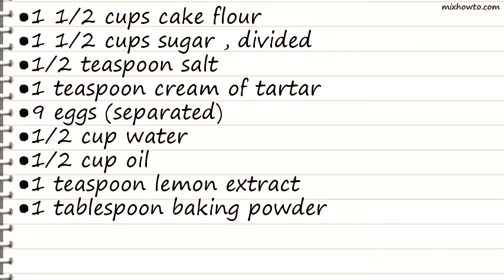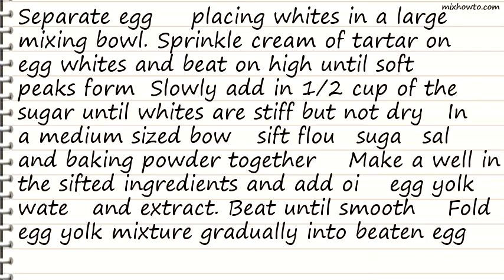Recipe Light As a Feather Cake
INGREDIENTS:
●1 1/2 cups cake flour
●1 1/2 cups sugar , divided
●1/2 teaspoon salt
●1 teaspoon cream of tartar